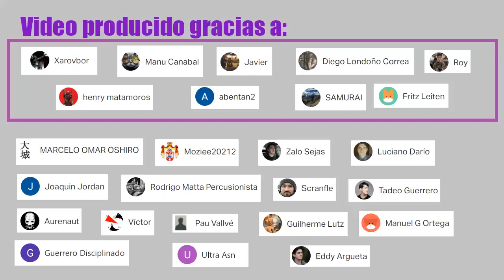El mapa étnico de medio oriente | y sus detalles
Basado en el trabajo de Masaman.